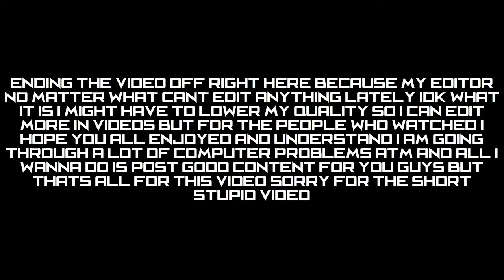The Floor is LAVA CHALLENGE in Minecraft Pocket Edition!!! (House Edition)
Today I do the floor is lava challenge in Minecraft PE!?

Graphics by:

Intro - PreyFX
Banner - Me
Outro - PhantomFX
PP - Me
Thumbnails - Me

1.) Dont comment one word comments like "Good" or "Nice video"
3.) Please share the channel with your friends so we can grow together as a channel :D

The Like goal for this video is 50 likes! I know we can do this guys!!